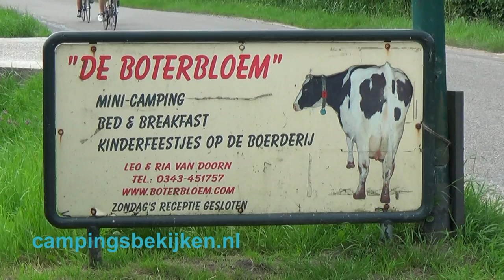Minicamping de Boterbloem, Amerongen 1.01